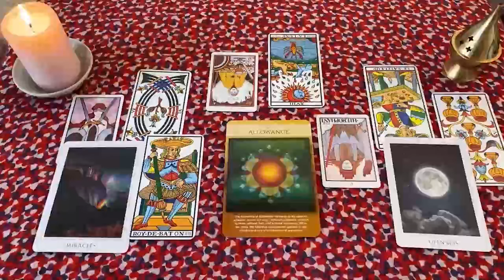TAURO AGARRATE FUERTE‼️😱TU VIDA CAMBIA A PARTIR DEL DIA 1🔥HOROSCOPO TAURO AMOR SEPTIEMBRE 2024